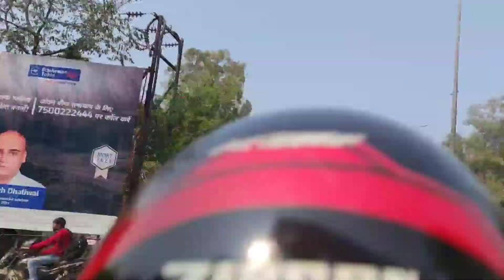Frist time travel Meerut to kille pehli bar Gaye Meerut se kille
first time travel Meerut to kille pehli bar Gaye Meerut se kille